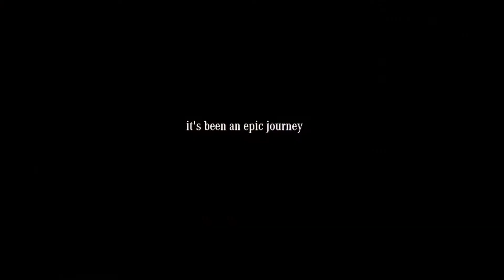Thank you our 300 000 fans! 1080p